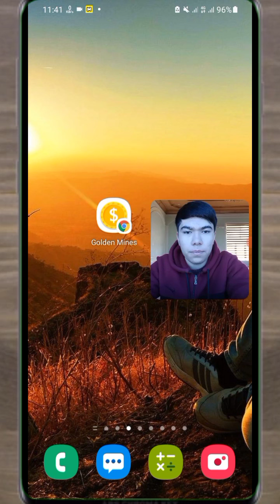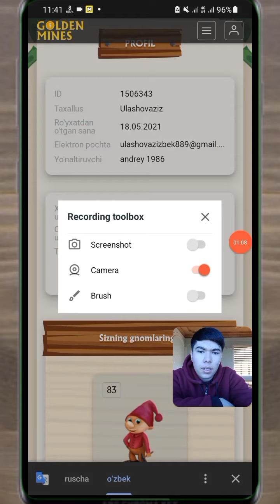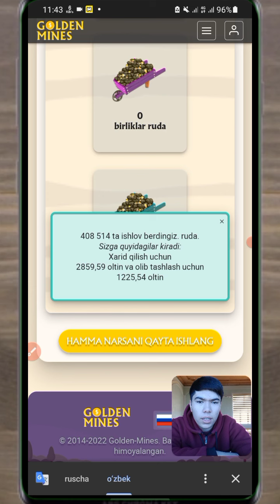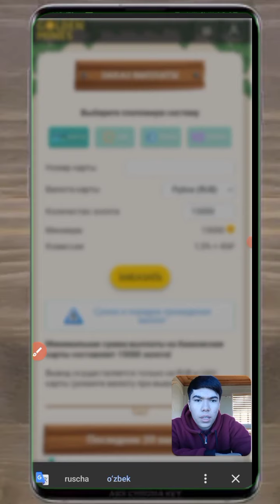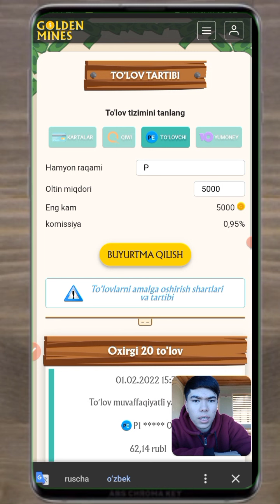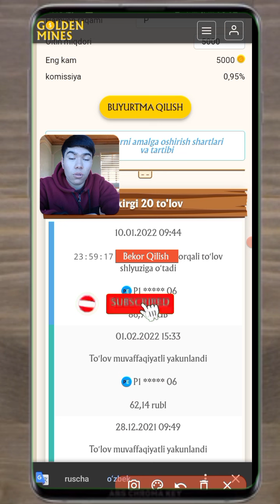GOLDEN MINES SAYTIDA 100 RUBL PUL CHIQAZDIK PUL ISHLASH🤑🤑